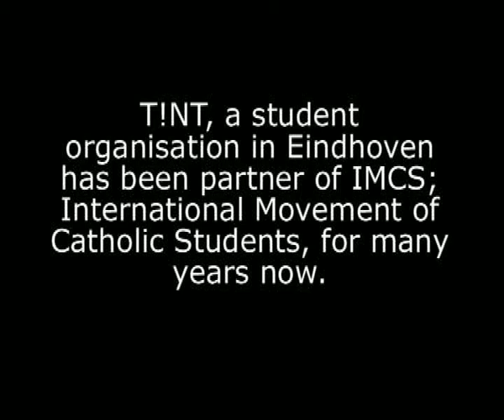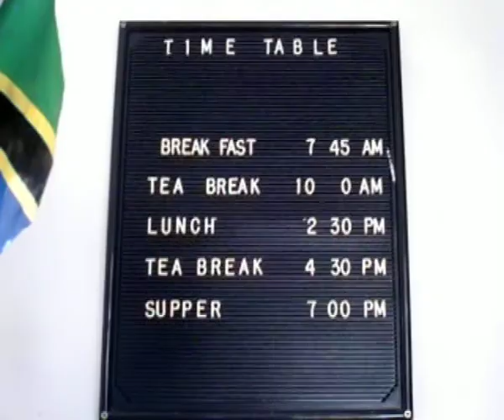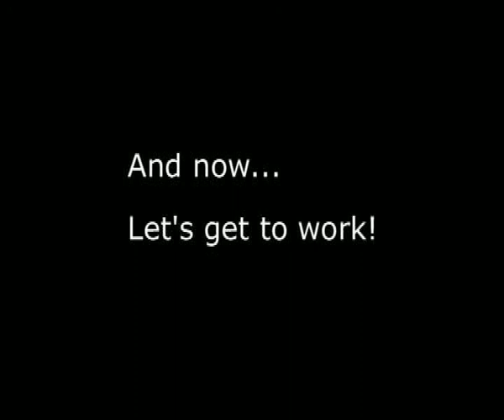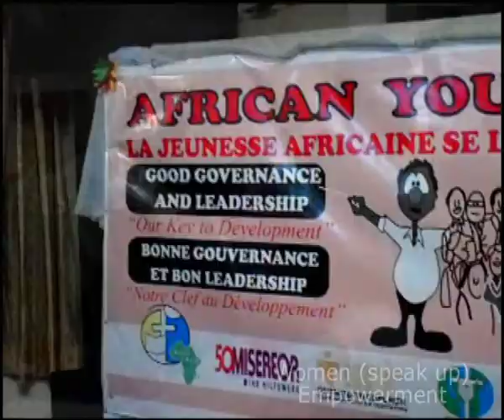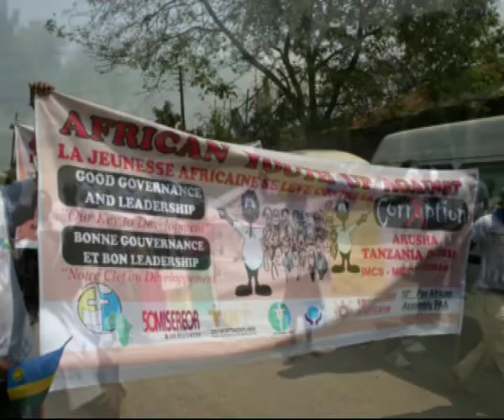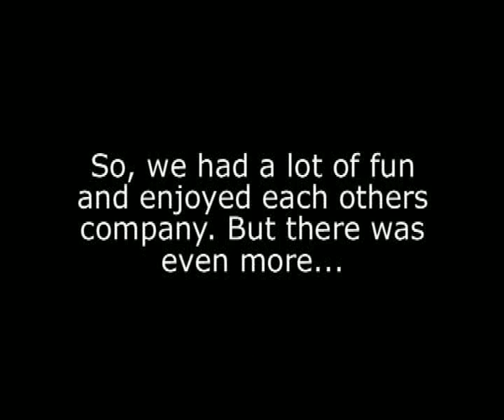IMCS Pan African Assembly 2010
T!NT, a student organization in Eindhoven has been partner of IMCS; International Movement of Catholic Students, for many years now.T!NT financially and spiritually supports the IMCS conferences all over the world. From 6 till 13 October 2010 the 10th Pan African Assembly was held in Arusha, Tanzania. Josha and Rieneke were the two lucky students chosen to join this conference. They learned a lot at this conference and when they were back in Holland they wrote a report and gave several presentations. In this video you can experience what their journey was all about..